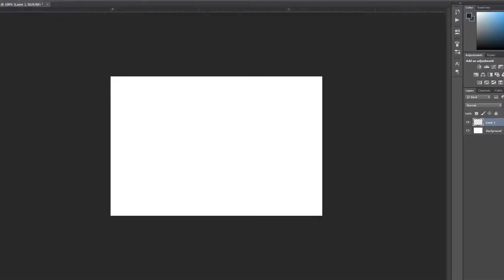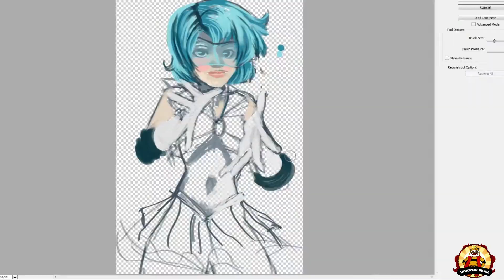The Horizon Bear - Sailor Mercury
To Celebrate the new Sailor Moon revamp, I decided to draw Sailor Mercury. I also wanted to say sorry for not posting in a long time.

Horizon Bear  WHOOP!

Time: Artwork 2 hours and 45 minutes. Music : a couple of days

Deviantart Just cause da is cool.

Facebook for sketches and early music uploads and more